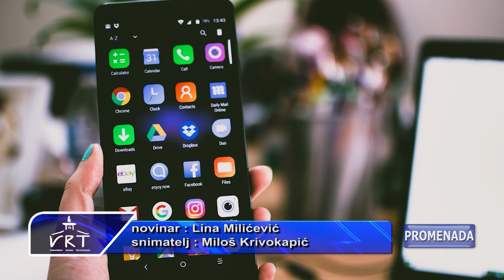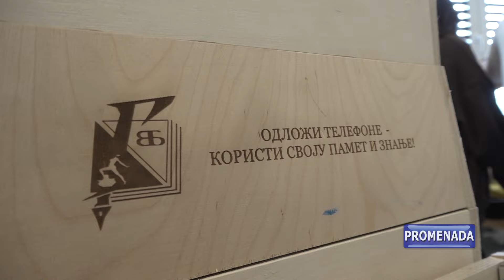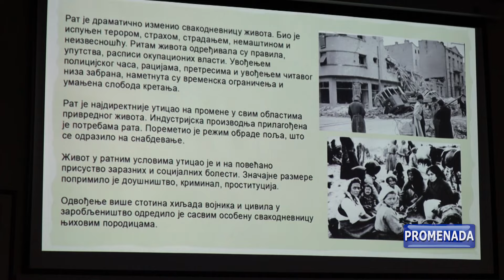PROMENADA 26.04.2024. PETAK